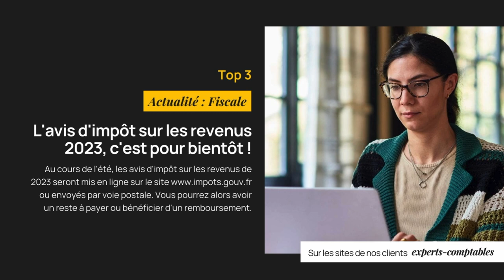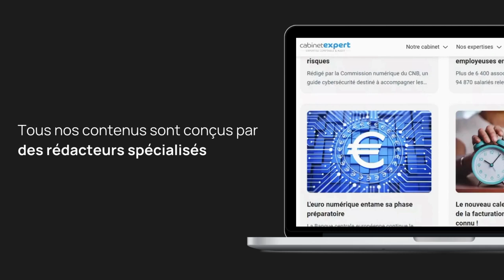L'info qui compte - Top 5 des articles en Juillet 2024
📝 L'info qui compte - Retrouvez les sujets phares consultés par les chefs d'entreprise, sur les sites de nos clients ExpertsComptables, en Juillet 2024.

Au programme pour le mois de Juillet 2024
Top 1 : PPV : elles peuvent désormais intégrer l'épargne salariale
Top 2 : Assurance chômage : la réforme attendra…
Top 3 : L'avis d'impôt sur les revenus 2023, c'est pour bientôt !
Top 4 : Fin de la tolérance sur la fiscalité des meublés de tourisme
Top 5 : Gare aux faux extraits Kbis !

Envie de dynamiser votre site internet avec des actualités ciblées ? Besoin d’informer vos clients avec des contenus rédigés par des juristes spécialisés ? Dites-nous tout